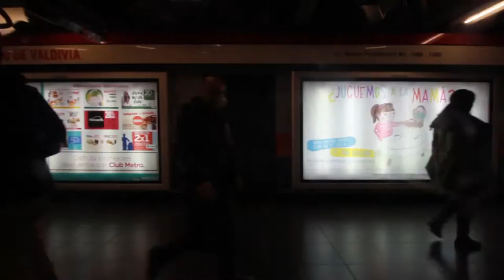John Lennon y palomas en rebelión - Vlog 69